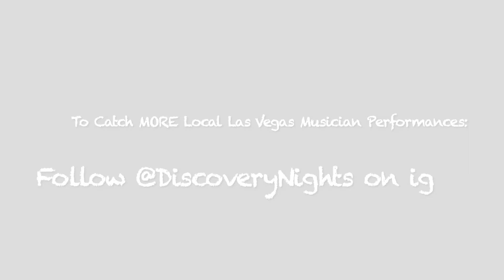Denver Sensation: Esme Patterson Performs Live! on Discovery Nights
Up and Coming Artist from Colorado Performs Live in Downtown Sin City.